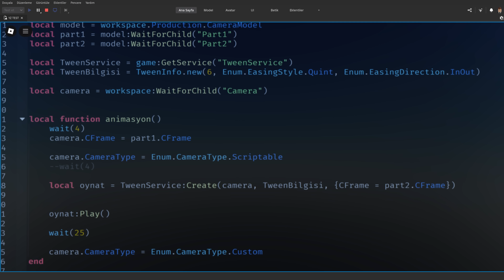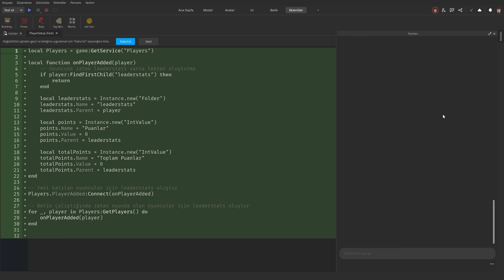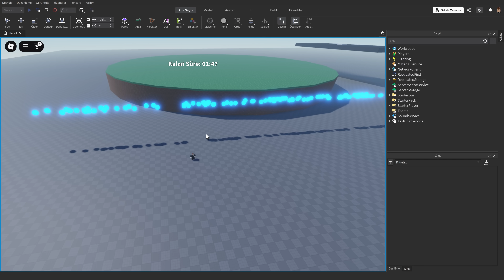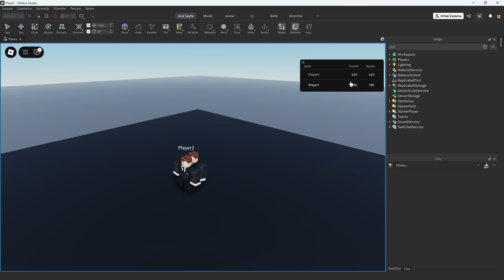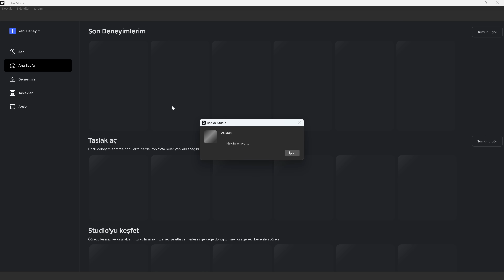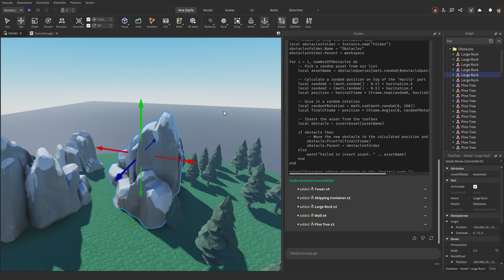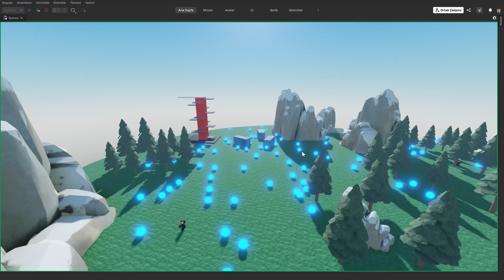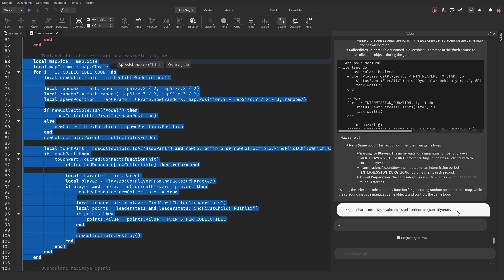Yapay Zeka Oyun Geliştirebilir mi?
Herkes yapay zekayı konuşuyor madem, biz de yapay zekaya oyun geliştirtmeyi deneyelim dedik.

Roblox Studio'nun asistan özelliği kodlama, 3 boyutlu tasarım ve benzer işleri yapabiliyormuş, videomuzda bu özellikleri test ettik ve puanladık.

Tagler(gözardı edin):
ChatGPT, Yapay Zeka, Roblox, Roblox Studio, Oyun Geliştirme, Game Dev